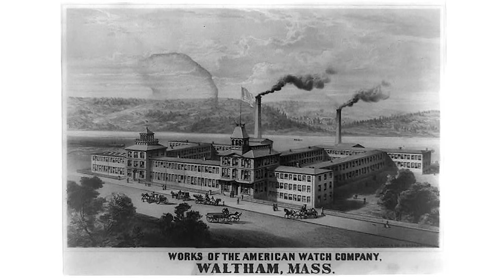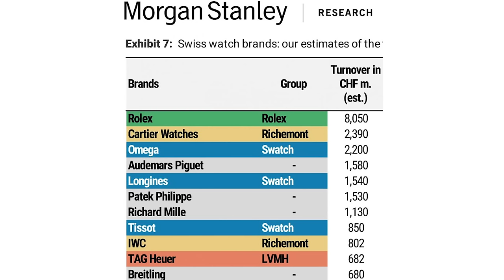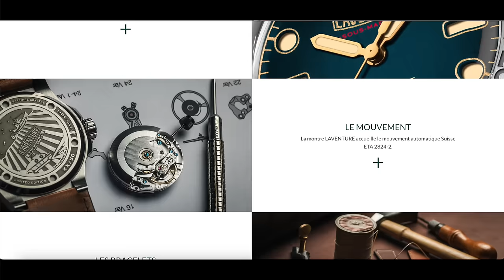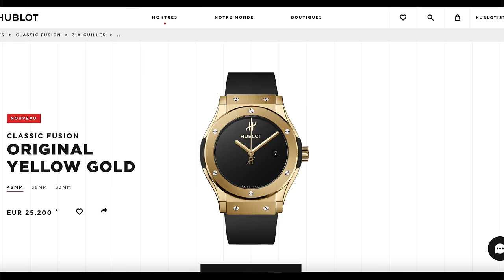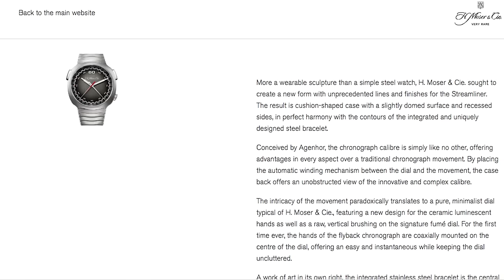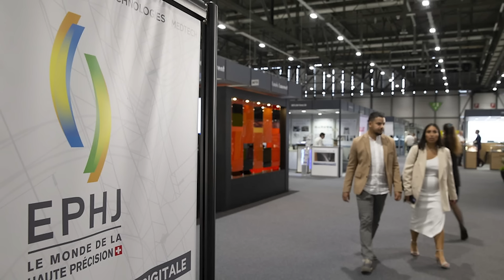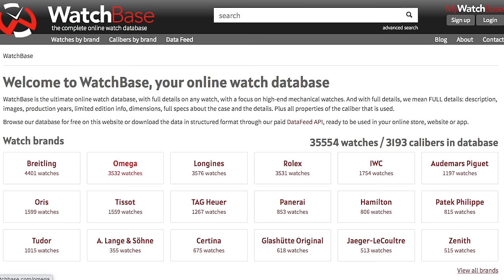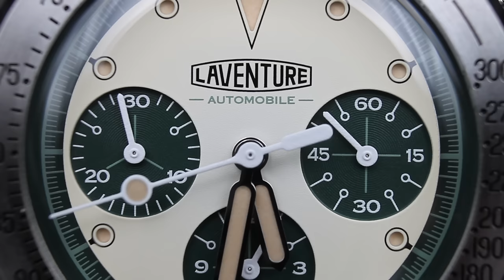Ce que vous ignorez sur les mouvements ! Le guide complet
Qu'est-ce qu'un mouvement manufacture, quelles sont les différences, est ce qu'un mouvement manufacture et de meilleure qualité ? Aujourd'hui nous allons parler des mouvements manufactures, et nous allons rentrer dans les moindres détails afin de tout vous expliquer sur les manufactures, les mouvements manufactures, qu'est-ce qu'un mouvement ETA, est-ce qu'un mouvement manufacture est plus précis qu'un mouvement non manufacture etc…

0:00 - Introduction
1:04 - Qu'est-ce qu'une manufacture
1:56 - L'Établissage
4:26 - Les différents acteurs
7:34 - Les fabricants de mouvement
9:41 - Les métiers dans une manufacture
11:33 - Qu'est-ce qu'un calibre
11:55 - Qu'est-ce qu'un mouvement emboîté
12:50 - Qu'est-ce q'un mouvement ETA
13:20 - Les différents calibre sur le marché
14:18 - Les mouvements “emboités“
19:50 - Les mouvements personnalisés/customisés
22:17 - Les mouvements “interne“
24:35 - La salon EPHJ
26:17 - Une réglementation ?
28:14 - Comment s'y retrouver ?
29:57 - Sur base ETA
32:09 - Un mouvement manufacture est plus fiable ?
34:37 - Fin